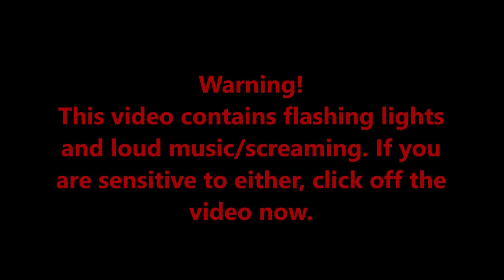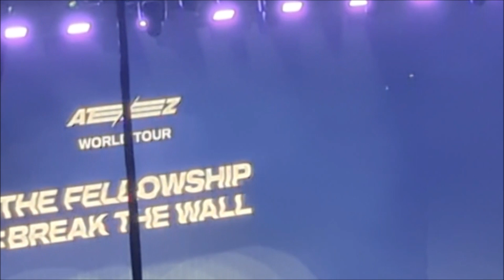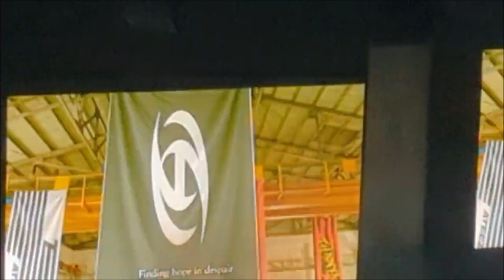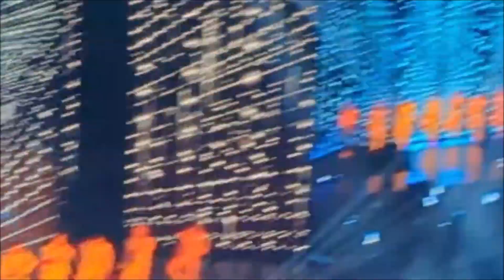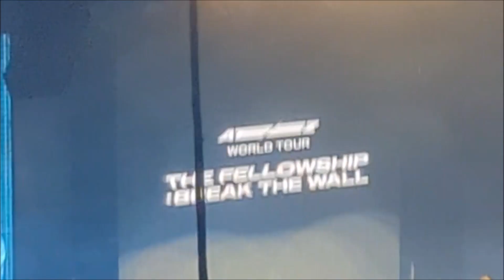Ateez Concert | Chicago | The Fellowship Break the Wall Tour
@ATEEZofficial  Concert | Chicago | The Fellowship Break the Wall Tour
(Featuring KQ Fellaz 2)
November 19th, 2022
Wintrust Arena
Chicago, Illinois

WARNING: THIS VIDEO CONTAINS FLASHING LIGHTS AND LOUD NOISE/SCREAMING! If you are sensitive to any of those, please click away.

This concert was nothing like the last two that Michelle and Julia went to, in the best way possible. It was so surprising and refreshing to see not only an opening group for them but for it to be a group of extremely talented trainees from KQ Entertainment was astounding. They had heard of them before but hadn't had a chance to actually take a moment to listen to their music. Definitely going to pay attention to them as they continue on their journey.

From their spot this time, they had a better view of the stage and while it was still high up, it wasn't as terrifying as the last concert. Something about the whole experience this time felt honestly like a warm hug and the comforts of home. The show had a little bit of everything. It was a kpop concert, a magic show, a basketball game, and a movie all at the same time and kept your attention the entire time. So glad that they were able to catch Ateez at least for one of their shows because it was the perfect way to end the year for them.

Michelle's Links.
Mermaid.
Cosplay.

Julia's Links
Mermaid.
Cosplay.

Spencer's Links